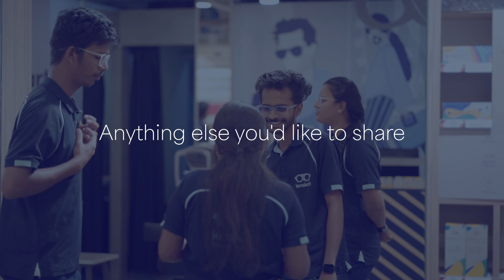Retail Rockstars ft. Angellin Stella Vedanayagam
They are the people who make us closer to our customers. Meet Angellin, the store manager of Lenskart, Chennai as she shares her story of working at Lenskart.

She opens up about her customer experiences, award-winning achievements and what it means to be working at Lenskart.